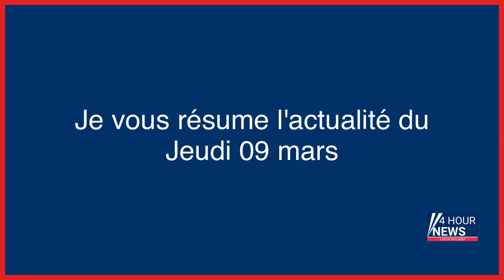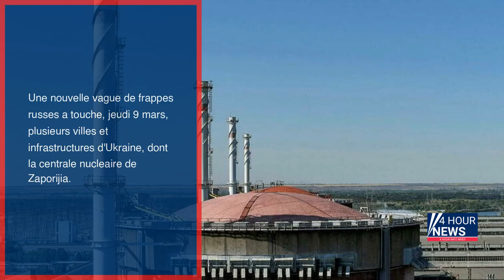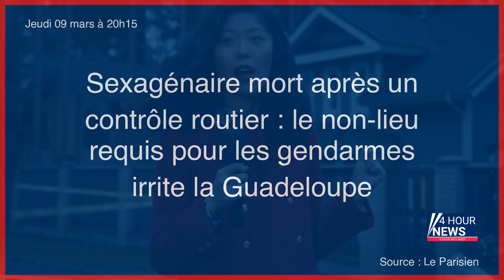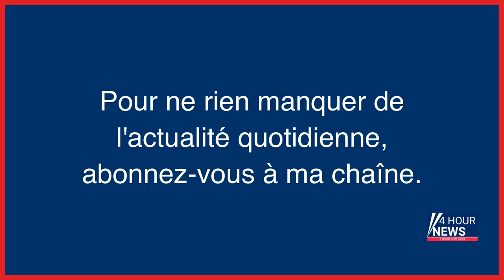Résumé de l'actualité du Jeudi 09 mars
- Météo : un ciel orageux en perspective ce jeudi 9 février
- Guerre en Ukraine :  les régions de Kharkiv et Odessa touchées par des frappes
- L’ex-patronne de la Folle journée de Nantes jugée pour détournement de fonds publics
- Noisy-le-Grand : les escrocs se faisaient livrer des véhicules neufs au nom du fisc
- A quatre mois du Mondial, le foot féminin en ébullition
- Ukraine : la centrale nucléaire de Zaporijia coupée du réseau électrique
- L’Ukraine subit de nouvelles frappes massives russes, la centrale nucléaire de Zaporijia sans électricité
- Géorgie : le gouvernement retire son projet de «loi Poutine» après des manifestations historiques
- Gironde : visé par des tags identitaires sur sa permanence, un député LFI dépose plainte
- Le Sénat vote le report de l’âge légal à 64 ans, les étudiants attendus dans la rue, la centrale nucléaire de Zaporijia sans électricité après des frappes russes… L’actu de ce jeudi matin
- Emploi salarié en France : légère hausse de création dans le privé
- EN DIRECT - Grève du 9 mars : suivez la mobilisation des étudiants contre la réforme des retraites
- Dans ce village de la Meuse, on compte 17 caméras de vidéoprotection pour 493 habitants
- Réformes des retraites : un manifestant décède à Saint-Étienne après une chute accidentelle
- «Les dealers font ce qu’ils veulent» : les habitants de Vaulx-en-Velin désabusés, après l’incendie meurtrier
- Cisjordanie : trois Palestiniens tués par les forces israéliennes
- Le fan de poker détourne près de 12 millions d’euros
- Île-de-France : un douanier soupçonné d’aider les dealers de quartier à importer des millions d’euros de cocaïne chaque semaine
- Espagne : accident dans une mine, trois personnes prises au piège à 900 m de profondeur
- Paris se met au vert grâce au solaire
- Comment le plastique submerge les océans depuis quarante ans
- Espagne : trois personnes prises au piège après un accident dans une mine
- Braquage du 1,2,3 Cash à Corbeil-Essonnes : la dérive de Sean, 21 ans, condamné à cinq ans de prison
- Enlèvement au Mexique : le périple mortel d’une bande d’amis américains, venus pour une opération
- En ville, chaque feuille compte, par Bas Smets
- Réforme des retraites : des grévistes coupent le courant du village olympique et son quartier à Saint-Denis
- Meurtre de Valentin à Paris : la garde à vue d’un suspect levée, le jeune homme conduit à l’infirmerie psy
- Mort de Leslie et Kevin : les corps découverts sont bien ceux du couple, révèle l’autopsie
- « Sushi-terro » : qui sont ces Japonais qui filment leurs mauvais comportements dans des restaurants
- Harry contre Charles III : 1 partout, la balle au centre
- Assistants d’eurodéputés MoDem : Bayrou et dix autres personnes renvoyées devant un tribunal
- Dérives sectaires : la Miviludes, qui a reçu « plus de 4 000 signalements » en 2021, lance ses assises
- Quatre corps retrouvés après l’explosion d’une villa en Suisse, un enfant disparu
- Violences conjugales : condamné à 4 ans de prison, le tyran domestique avait été stoppé par son fils
- Agressée sexuellement par son patient, l’infirmière « a peur de mourir », il est condamné à 9 ans de prison
- Doubs : un corps calciné découvert dans une forêt à proximité de Besançon
- Le gourou du crudivorisme, Thierry Casasnovas, placé en garde à vue
- Victimes de violences sexuelles dans l’Eglise : peu de demandes d’indemnisations et de longs délais d’attente
- États-Unis : un homme doit être exécuté 30 ans après un quadruple meurtre qu’il nie
- Ecoutez le 2e épisode du journal de guerre d’un soldat ukrainien : «J’en ai tellement marre de toute cette merde»
- Dordogne : le camion poubelle fait des tonneaux, l’éboueur éjecté est décédé
- Suspicion d’actes de cruauté dans la Somme et le Nord : 400 animaux saisis dans des élevages
- Les procédures disciplinaires contre des magistrats ayant ferraillé face à l’avocat Dupond-Moretti continuent
- « Il a voulu me tuer, pas me faire peur » : la détresse de Thomas, attaqué à la machette en Essonne
- Anne Hidalgo contrainte de communiquer sur ses notes de frais
- Un couple veut appeler son fils Hadès, la justice refuse
- Un tribunal espagnol a-t-il condamné un homme à 205 000 euros pour non-partage des tâches domestiques, comme l’affirme Sandrine Rousseau ?
- Manif étudiante du 9 mars à Paris : «Si on ne bloque pas maintenant, personne le fera à notre place»
- Dax : la mère mise en examen après la mort de sa fille aînée soupçonnée d’avoir aussi empoisonné sa cadette
- Yémen : l’ONU investit dans un superpétrolier pour éviter une marée noire en mer Rouge
- Sexagénaire mort après un contrôle routier : le non-lieu requis pour les gendarmes irrite la Guadeloupe
- Trois blessés dans un attentat à Tel-Aviv, l’assaillant abattu
- La Cour des comptes alerte sur le risque de creuser la dette publique
- « Je vais te couper la tête » : à Grenoble, un père de famille se rend à l’école et menace le camarade de son fils avec un couteau
- Hambourg : une ...